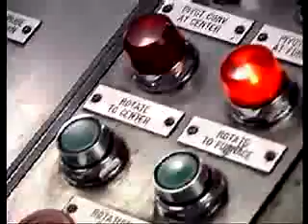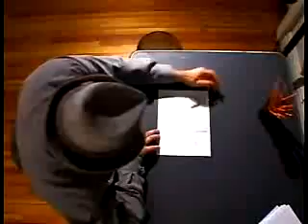Demo Reel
This reel represents a compilation of commercial and professional work from 1999 to 2003. With only a few exceptions, I produced, shot, animated and edited all of the excerpted projects. My work, including portions of this reel, have been broadcast, screened, and distributed in California, Pennsylvania, New York, Belgium, Hong Kong and México. The motion graphics were designed in Photoshop and animated in After Effects. A majority of the editing was done in Final Cut Pro. The background music comes from Kinky, the Gotan Project and Kendall Massey.